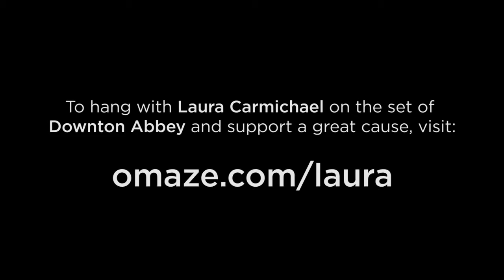【HD】 Laura Carmichael invites you to visit Downton Abbey by Omaze 【OMAZE FUNNY】